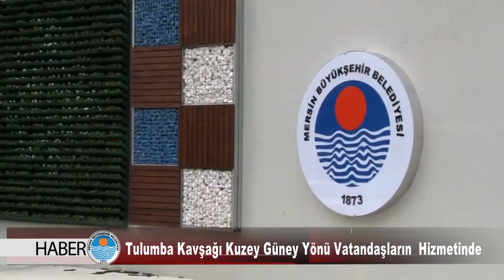Tulumba Kavşağı Kuzey Güney Yönü Vatandaşların Hizmetinde